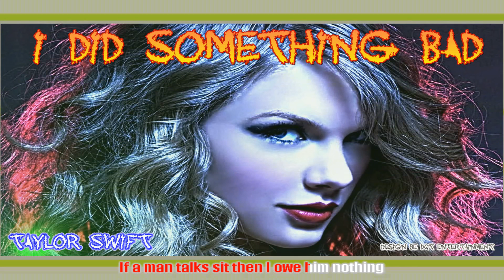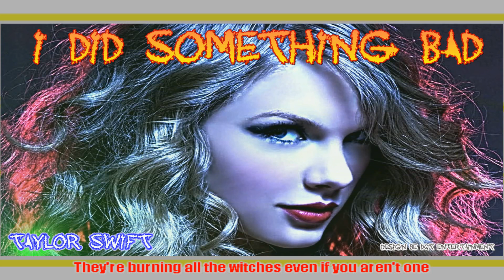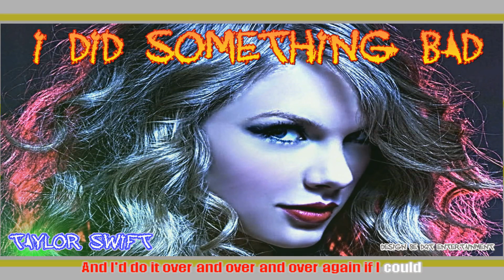# I DID SOMETHING BAD TAYLOER SWIFT # KARAOKE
LYRICS:
I never trust a narcissist
But they love me
So I play 'em like a violin
And I make it look oh-so-easy
'Cause for every lie I tell them
They tell me three
This is how the world works
Now all he thinks about is me
I can feel the flames on my skin
Crimson red paint on my lips
If a man talks sit then I owe him nothing
I don't regret it one bit 'cause he had it coming
They say I did something bad ah
Then why's it feel so good?
But why's it feel so good?
Most fun I ever had ah
And I'd do it over and over and over again if I could
It just felt so good good
Ra-ta-ta-ta-ta-ta-ta-ta-ta-ta death trap
Ra-ta-ta-ta-ta-ta-ta-ta-ta-ta death trap
Ra-ta-ta-ta-ta-ta-ta-ta-ta-ta death trap
Death trap trap trap

I never trust a playboy
So I fly 'em all around the world
And I let them think they saved me
They never see it comin'
What I do next
You gotta leave before you get left
He says "Don't throw away a good thing"
But if he drops my name then I owe him nothin'
And if he spends my change then he had it comin'
They're burning all the witches even if you aren't one
They got their pitchforks and proof
Their receipts and reasons
So light me up light me up
Light me up go ahead and light me up
Light me up light me up
Most fun I ever had
Then why's it feel so good good?
So bad why's it feel so good?
Why's it feel why's it feel so good?

THANKS FOR WATCHINH!